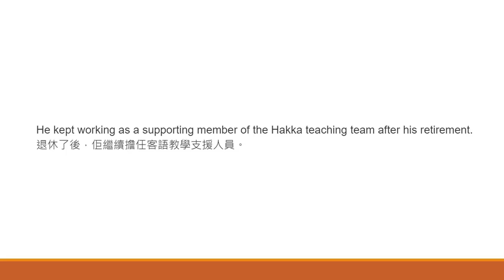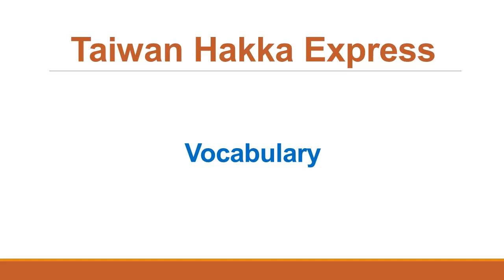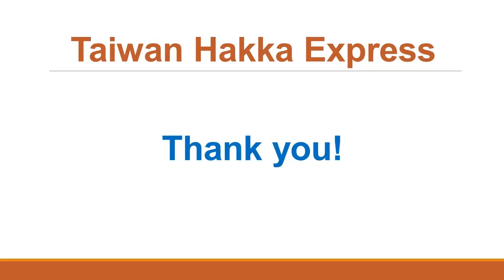台南先生榮獲全國客語教學績優人員獎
Tainan Teacher Wins the National Hakka Teaching Excellence Award

台灣客語快報 / by J.S. 編譯 (2023/02/23)
On February 21, 2023, the Hakka Affairs Council granted eleven educators the National Hakka Teaching Excellence Award.
2023年2月21日，客家委員會表揚11位全國客語教學績優人員。

One of them, Xie Minglin, a Tainan Xinshi Primary School teacher, won the prize for his exceptional work.
臺南新市國小謝明麟先生脫穎而出獲獎。

He is the only prize laureate from a place other than the Key Development Area of Hakka Culture.
佢係唯一一儕毋係在客家文化重點發展區教書个獲獎先生。

This prize honors his tenacious commitment to Hakka culture and demonstrates that "There are Hakkas in Tainan, and Hakka is indeed in Tainan."
這獎項表揚佢對客家文化齧牙根个堅定信念，乜展現了「臺南有客家、客家在臺南」个風範。

Teacher Xie is an ethnic Hakka from the county of Hsinchu.
謝先生係新竹縣个客家人。

He kept working as a supporting member of the Hakka teaching team after his retirement.
退休了後，佢繼續擔任客語教學支援人員。

He assisted the Xinshi Primary School in applying and qualifying for the Hakka Life School.
佢協助新市國小申請辦理客語生活學校。

He participated in Hakka language, music, theater, and other pertinent competitions and consistently earned great results.
乜多擺親自參加客家語文、歌唱、戲劇等相關競賽，輒輒得著盡好个成績。

Huang Wei-che, the mayor of Tainan City, noted that the proportion of Hakka residents in Tainan City (about 130,000 people) is the lowest in the nation, at approximately 7%.
臺南市市長黃偉哲表示，臺南市个客家人口比例佔全市个7.1% 定定 (大約13萬人)，係全國最低个。

This year's award to Mr. Xie exemplifies how hard Tainan City works and how persistent it is in boosting Hakka.
今年謝先生光榮獲獎，堪得證明臺南市在推行客語方面个硬頸用心摎煞猛打拚。

Gu Xiufei, in charge of the Tainan Hakka Affairs Commission, stated that it is challenging to exalt Hakka in Tainan because of certain negative factors.
臺南市客家事務委員會主委古秀妃乜表示，因為毋利个因素盡多，在臺南市推廣客語斬蠻難。

Nonetheless, the city government's zeal and determination have not faded.
毋過，市政府个熱情摎決心毋會蝦公過河－打卵退。

Mr. Xie's prize has dramatically boosted his hardworking coworkers and collaborators in Tainan who promote Hakka.
這擺謝先生獲得殊榮，大大鼓勵在臺南市推動客語个同仁摎先生伴。

Vocabulary:
1. What does "laureate" mean? A. A person who has won a prize or award B. A type of plant C. A person who has written a book D. A type of dessert
2. What does "tenacious" mean? A. Weak and easily broken B. Persistent and determined C. Friendly and easy-going D. Flexible and adaptable
3. What does "pertinent" mean? A. Irrelevant and unimportant B. Relevant and appropriate C. Secret and hidden D. Disorganized and chaotic
4. What does "exemplify" mean? A. To confuse or mislead B. To serve as a typical example of something C. To criticize or condemn D. To ignore or avoid
5. What does "zeal" mean? A. A lack of interest or enthusiasm B. Great energy or enthusiasm for a cause or objective C. Indecision or hesitation D. A feeling of doubt or uncertainty

Reading Comprehension:
1. How many educators were granted the National Hakka Teaching Excellence Award? A. 5 B. 7 C. 11 D. 21
2. Where is Teacher Xie from? A. Tainan B. Hsinchu County C. Taipei D. Kaohsiung
3. What is the proportion of Hakka residents in Tainan City? A. 1% B. 7.1% C. 13% D. 25%
4. What role did Teacher Xie take on after his retirement? A. Hakka language consultant B. Supporting member of the Hakka teaching team C. Principal of Xinshi Primary School D. Mayor of Tainan City
5. According to Gu Xiufei, what makes it challenging to promote Hakka in Tainan? A. A lack of government support B. A high number of other languages spoken in the area C. The presence of many unfavorable factors D. The low number of Hakka residents in Tainan